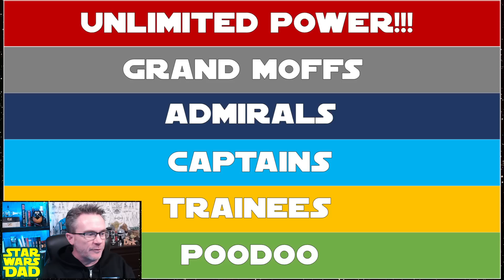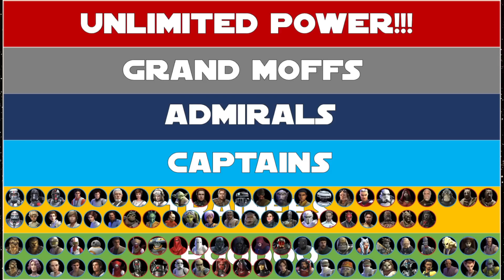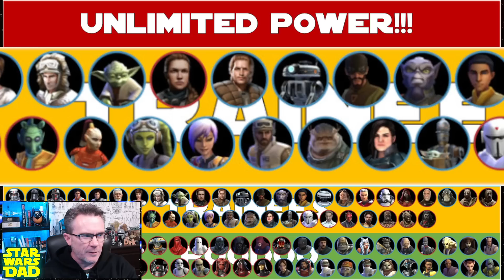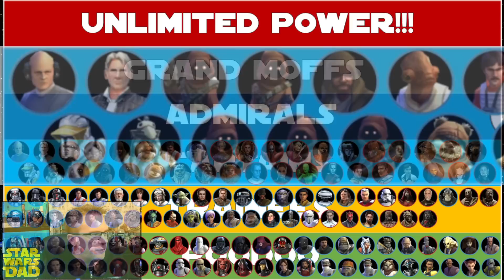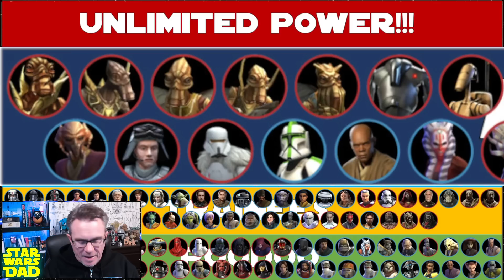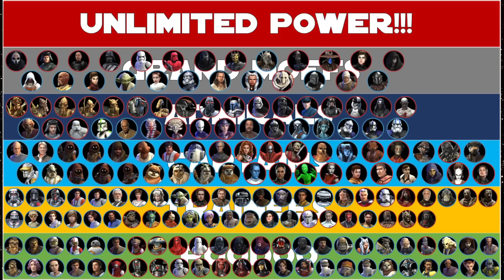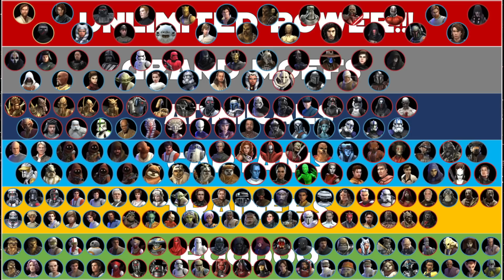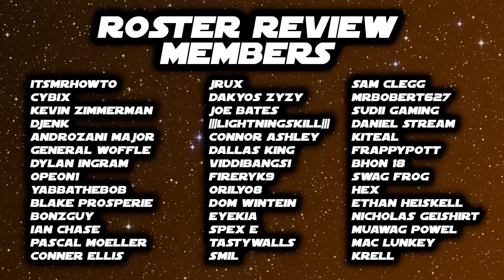Stack Ranking Every Character on My Roster in SWGOH!!!